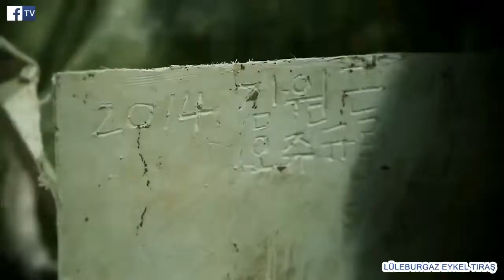Uluslararası Heykel Sempozyumu Lüleburgaz Türkiye HD İzle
Lüleburgaz Heykel Sempozyumu Türkiye Kısa Film
Yapımcı :Maya Medya Prodüksiyon
Sevinç Ölmez  Baki Güler

Yayınlandığı Kanal
Yıldız Yapım Dizi Şirketinin Saybi
Mert Ayyıldız Kanalı Facebook Tv'de Yayınlandı

Şimdi : Uluslararası Heykel Sempozyumu Türkiye
YouTube Tv'de Yayında İyi Seyirler Teşekkür Ederiz